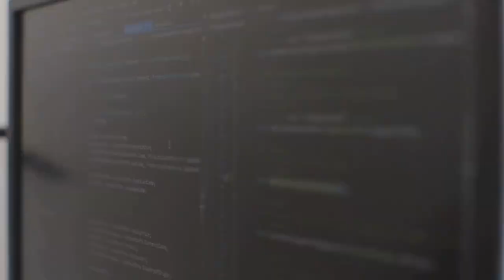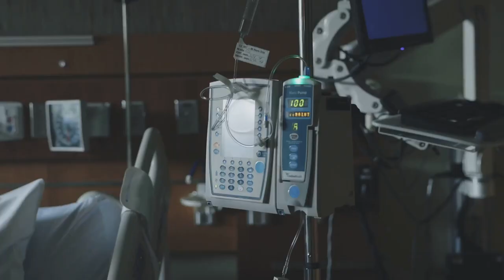Understanding Medical Coding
Unlock the secrets of medical coding and discover how it forms the digital backbone of healthcare. From translating complex medical procedures into universal codes to ensuring accurate billing and patient care, medical coding is an essential skill in today's healthcare industry. Watch our latest video to dive deep into the world of medical coding, learn its importance, and see how it impacts every aspect of healthcare.